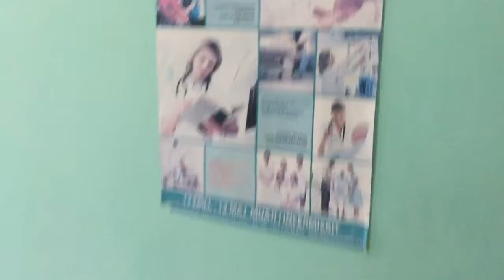Doctors without Borders needed!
One of the hospitals i visited while in Albania. Doctors are needed for patients and so are medical equipment for hospitals that are poor including proper medicine.